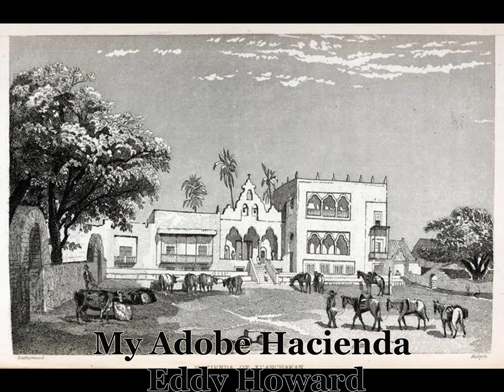My Adobe Hacienda -Eddy Howard-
Eddy Howard's historic 1952 Recordings Remastered.
Staring, Señorita, Liliana Tapia
In HD surround-sound and video
Written and Directed by, Gene Weed
Filmed in Tulelake and  Dorris, CA 2016
CREDITS
The Modoc Nation
Tulelake-Butte County Fair
Demi Pridemore
Nadra Gallagher
Abner Weed, DPD, Dorris, CA
Martin Zwanziger, Weed, CA
Roger Zwanziger, Weed, CA
Pat Zwanziger, Weed, CA
The people of Old Mexico

Filmed in Panavision®
Color by Delux®

ADVANCED SOUND RESTORATION & ENGINEERING
By Gene Weed
North America
South America